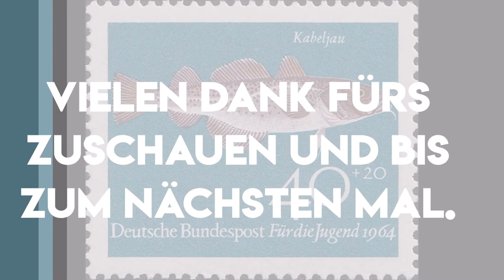Fisch-Freitag No.1 - Meeresbewohner auf Briefmarken / english subtitles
Beim Fisch-Freitag möchte ich euch Briefmarken mit Motiven aus der Meereswelt zeigen. Los geht es mit den ersten in der Bundesrepublik Deutschland herausgegebenen Briefmarken mit Fischmotiv von 1964.

Hallo, ich bin Stefan der Philafuchs, und auf meinem Kanal widme ich mich den Themen Briefmarken, Philatelie und Postgeschichte.
Ich freue mich sehr darüber, wenn du mich dabei unterstützt. Vielen Dank!

Michel-Katalog
Deutschland 2018/2019